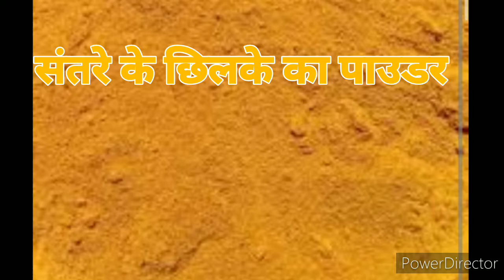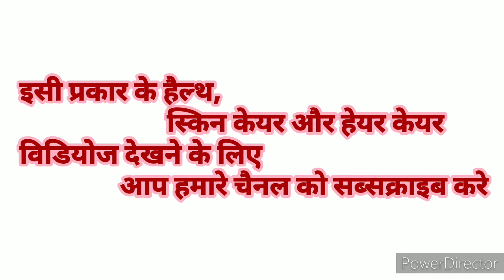संतरे के छिलके के फायदे| Beauty And Health Benefits of Orange Peel in Hindi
संतरे के छिलके के फायदेl
27/03/2020

Hello Friends,
Good Morning

Aaj Mai Aplogo ko aise Kuchh method बताऊंगी Jise aap jane ke bad shocked ho jayenge,

Use of Orange Peel, in many Health and Skin problems,

Orange peel
Beauty Tips

Pooja Patel